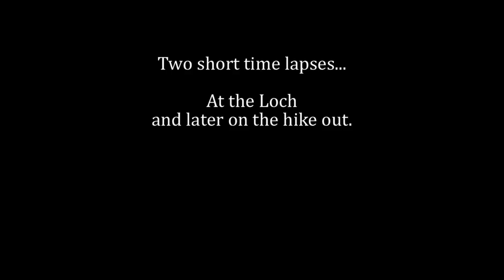The Loch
Hike to The Loch in Rocky Mountain National Park, March 29, 2012. This short video includes three still photos and two little time lapses.